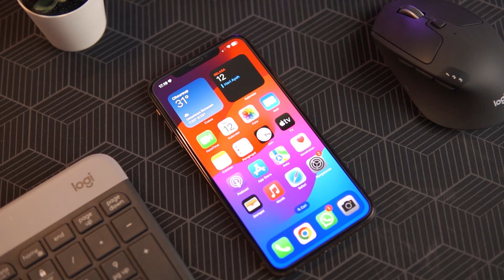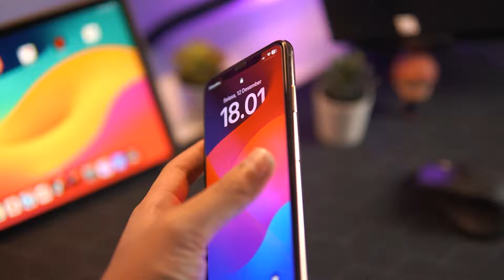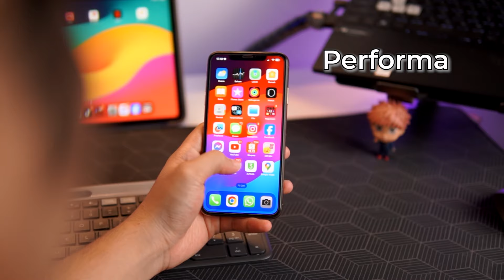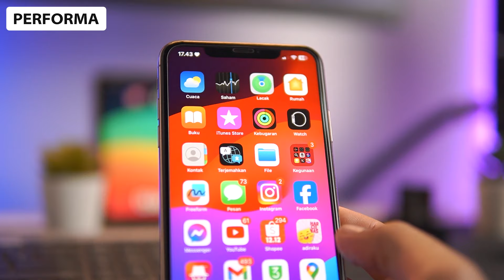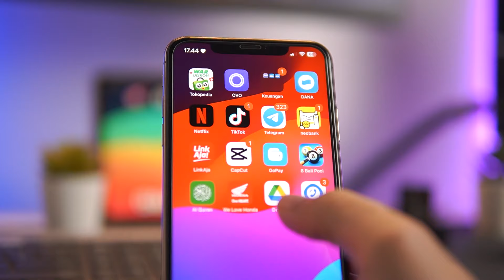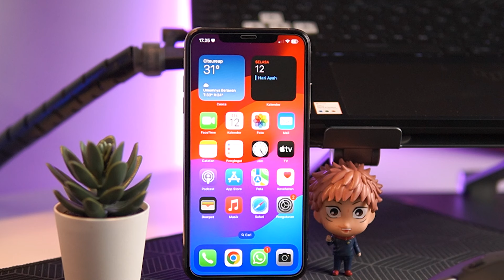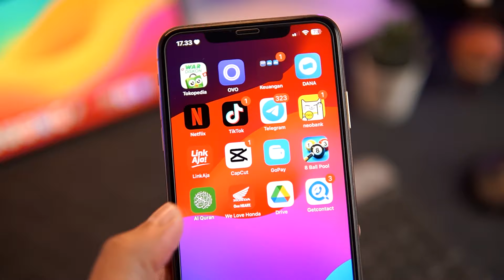SAMPAH BAGUS❗️ Dulu 20 Juta Sekarang Cuma 3 Juta! Review Iphone XS MAX Di 2024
Iphone 11 Pro di 2024 Apakah Masih Layak!?